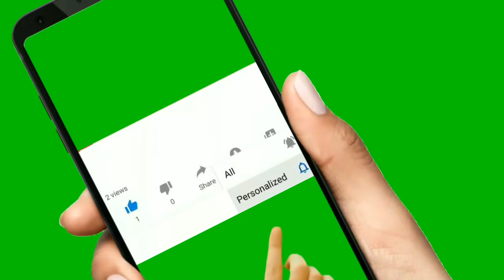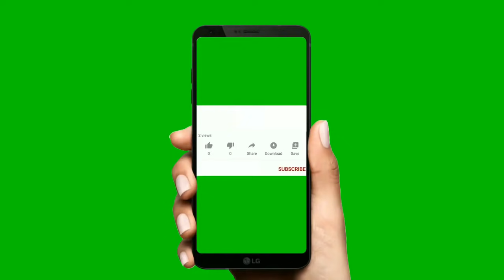CREMA BUENISIMA PIELES MADURAS DE 60AÑOS PARA VERSE 25 AÑOS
Tome la ARROS Y MESCLE CON VASELINA Y MANTECA DE CACAO Y ALUMBRE Y VITAMINA C Y E  LISTO ASTA MAÑANA . Tomará  para aplicar en nustro cuerpo 30 minutos o todo el dia dejaremos. , Revuelva bien durante varios minutos. Verter la crema en un recipiente de almacenamiento. Usted puede usar frascos de cremas viejos o cualquier otro tarro de su gusto. Mantenga la crema en el refrigerador. o fuera si refrigerar no se malogra asta lo agotes

Cómo utilizar crema anti-arrugas:

Limpie la piel. Masajear suavemente la crema sobre la piel. Retire el exceso de crema después de una media hora. Utilice toallita húmeda o un papel de seda / algodón empapado en agua.

La crema debe aplicarse al menos 1 horas antes de ir a dormir para obtener mejores resultados.

CREMA PODEROSA DE CAFE ANTIEDAD Y BLANQUEADORA PARA 60 años para verse menos de 20 años